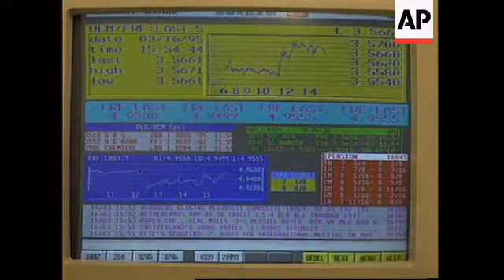FRANCE: BAILOUT PLAN FOR CREDIT LYONNAIS BANK UNVEILED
A long-awaited and controversial bailout plan for Credit Lyonnais will be officially unveiled Friday.

But after its recent losses of 10 (b) billion dollars traders sent its shares plunging Thursday on the Paris stock exchange.

The general outlines of the plan to rescue one of  Europe's biggest banks have been leaked to the media over the past few weeks.

Already there has been criticism from rival banks fearful of unfair competition and from politicians worried that taxpayers' money will be at stake.

The issue has become crucial for Premier Edouard Balladur, who has lost his once formidable lead in the presidential campaign partly because of other corruption scandals in his administration.

Balladur pledged Thursday that no taxpayers' money would be spent to save the bank. He also said the government was determined to identify those responsible for the staggering losses and prosecute anyone guilty of wrongdoing.

Criminal investigations have begun into possible embezzlement at the French bank.

One expert explains the background.

SOUNDBITE:
"Well, Credit Lyonnais like just about every other large bank in the world was affected by the economic slowdown which reduced demands for its loans.  It was also hit by a certain amount of mismanagement, they made bad loan decisions, they lent money to people who were unable to repay or became unable to repay and, thirdly, there was obviously some misconduct at the bank and that's what the government's looking at right now."
SUPER CAPTION:  David Pearson, A-P Dow Jones

The latest rescue plan is different from earlier ones.

SOUNDBITE:
"I think Brussels will certainly approve the plan, although we won't know for a few weeks because, unlike previous bailout plans for Credit Lyonnais the government won't be pumping vast amounts of cash into the bank.  What is going to happen as far as we can tell is that Credit Lyonnais is going to have to sell large amounts of its assets and another thing that is new is that it will have to draw on its future profits to pay for past recapitalisations."

He also explains why the bank is unlikely to fold.

SOUNDBITE:
"Credit Lyonnais is probably France's biggest retail bank, it has assets of more than two (t) trillion francs.  It has vast know how and expertise in commercial banking and merchant banking.  I don't think for a second it will go under.  It has the possibility to pull itself up by its own bootstraps if the plan is a good one."
SUPER CAPTION:  David Pearson, Broker, A-P Dow Jones

Credit Lyonnais, at a board meeting March 23rd, is expected to announce a 1994 loss of up to 10 (b) billion francs (two (b) billion U-S dollars), up from a 6.9 (b) billion franc loss in 1993.